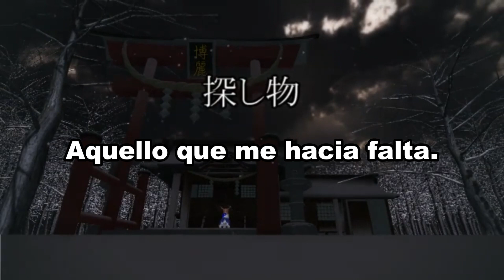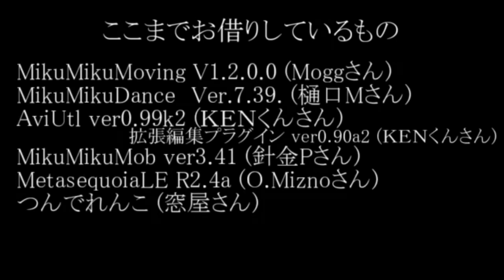【Touhou MMD】 Aquello que me hacia falta. capitulo 1. sub. español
Únete a nuestro grupo de WhatsApp "Todo de Touhou" y diviértete con nuestra comunidad de Tojeros

ADVERTENCIA: en cumplimiento a la Ley de Protección de
la Privacidad de Menores en Internet (COPPA), hago de
su conocimiento que este vídeo no (NEGATIVO) esta dirigido
a publico menor de edad, por lo que si tienes 13 años o menos,
te pido de la manera mas respetuosa que abandones inmediatamente
este canal.